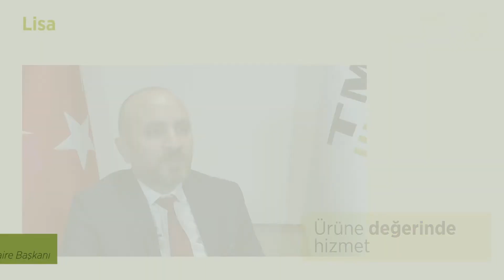Lisanslı Depoculuk Sisteminin Faydasi Nedir?